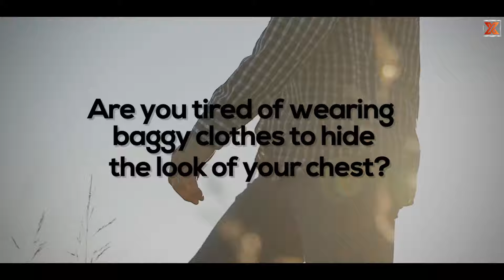XSculpt Cosmetic Surgery For Men | Top Rated Gynecomastia Specialists | Hi-Def Liposuction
XSculpt™ Cosmetic Surgery Center for Men specializes in body sculpting and gynecomastia. Founded by two top-rated, board-certified surgeons Dr. Anh-Tuan Truong and Dr. Marc Adajar. XSculpt offers the latest medical treatments, combined with surgical body sculpting to get you the body and physique you want, with minimal downtime.

XSculpt specializes in quick recovery and treatments specifically tailored to men. We use the latest modern body sculpting technology, cosmetic and medical treatments to transform the way you look and feel inside and out.

Top procedures and medical treatments include: ChestSculpt Gynecomastia (Male Breast Reduction), Lipo360, VASER Hi-Definition Liposuction & Abdominal Etching, TotalSculpt "Daddy-Do-Over", Tummy Tuck for Men, Renuvion JPlasma Skin Tightening, Testosterone Replacement, Peptide Therapy, Bro-tox, Dermal Fillers & PRP Hair Loss Therapy.